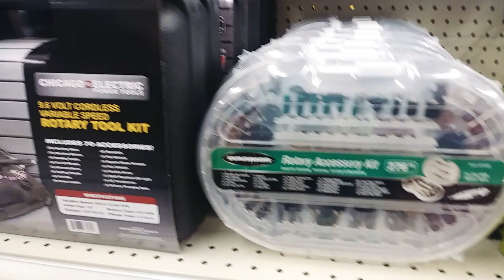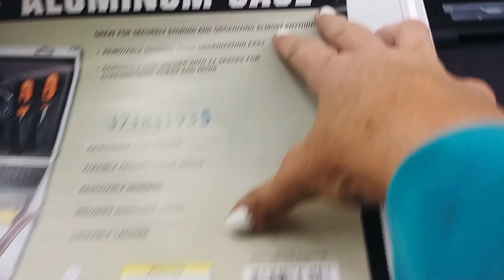Harbor freight similar to dremel tool drill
Go see my friend on you tube.. Lori Barth...she taught me how to play guitar

Lori Barth website

If you don't like guitar you will after that vlog!
Luv her!

Here's my code
QRFR-D5FB

Get your cool cash reward now!!!
Become a DoorDash driver! Earn up to $25/hour and get a $100 bonus after 200 deliveries in 60 days for signing up

Luv ya!

Just an all around fun channel!

Showgirlltd.com

send gifts,
giftcards,
gas cards,

my equipment..

glass protector
phone case
50" tripod

As always...